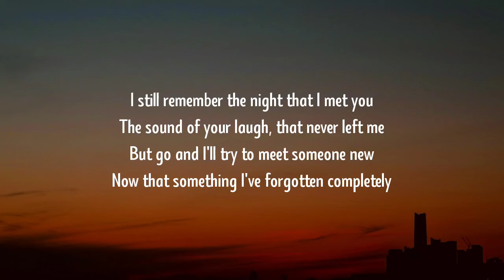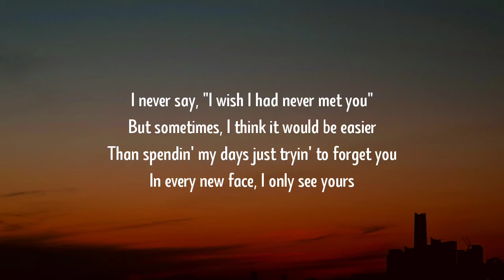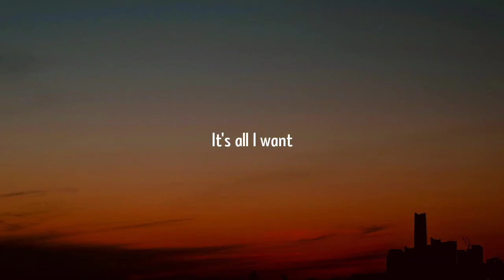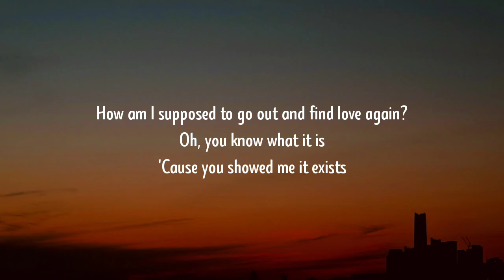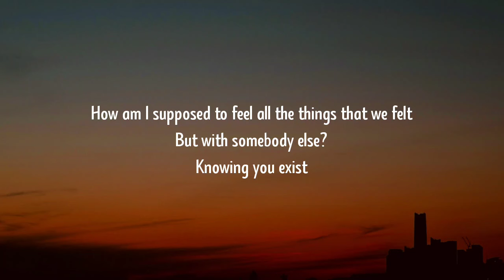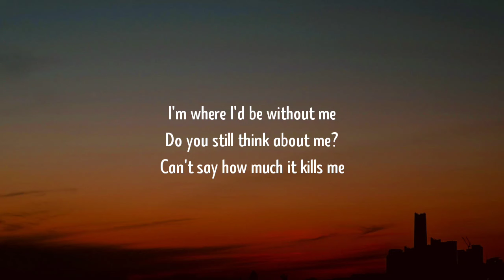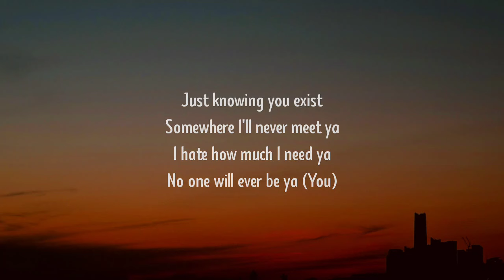Alexander Stewart - knowing you exist (Lyrics)